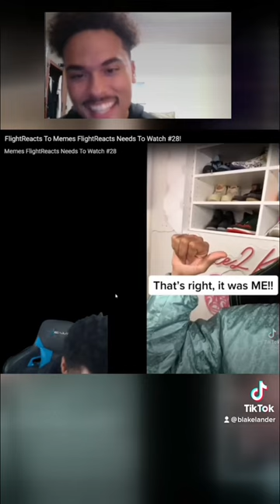Ronnie2K Banning FlightReacts From 2k😭